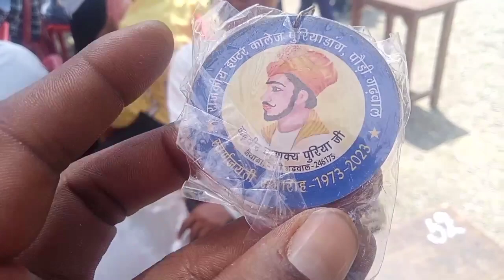||स्वर्ण जयंती समारोह (भाग -2)